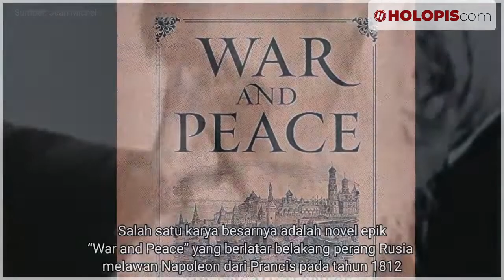Mengenal Leo Tolstoy, Ini Kisah dan Karyanya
HOLOPIS.COM - Lev Nikolayev Tolstoy atau biasa disebut dengan nama Leo Tolstoy adalah novelis dan penulis cerita pendek asal Rusia dengan salah satu karya besarnya yaity novel epik “War and Peace” yang berlatar belakang perang Rusia melawan Napoleon dari Prancis pada tahun 1812.

Tolstoy sempat menuai kontroversi saat ia berkata bahwa Shakespeare adalah seorang penulis dan sastrawan yang buruk. Ia menuliskan sebuah essay tentang bagaimana dia menerangkan pandangannya bahwa Shakespeare bukanlah seorang seniman sama sekali.

Tolstoy meninggal pada usia 82 tahun, tepatnya pada tahun 1910 setelah terkena serangan pneumonia. Ia meninggal di stasiun Astapovo setelah jatuh sakit ketika dia meninggalkan rumah di tengah-tengah musim dingin.

Credit Video : Holopis.com
VO: Brenda Iskarina
Teks: Selvi
Editor:Fisca
Date : 24 Maret  2022